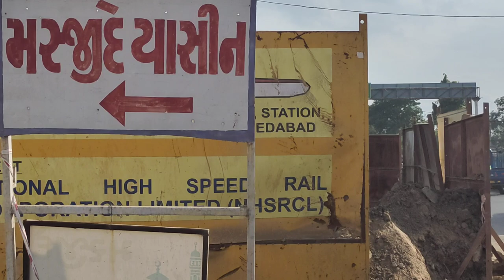Mumbai Ahmedabad Bullet train work progress in Anand.